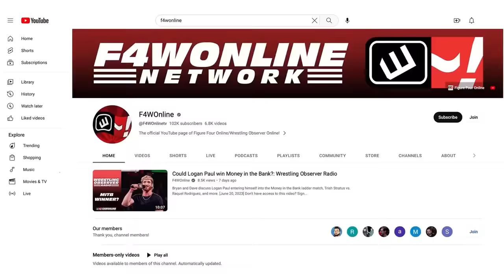AEW has a 18-49 problem | Wrestling Observer Radio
Dave Meltzer and Bryan Alvarez discuss AEW's current problem with its 18-49 demographic that's continually shrinking.